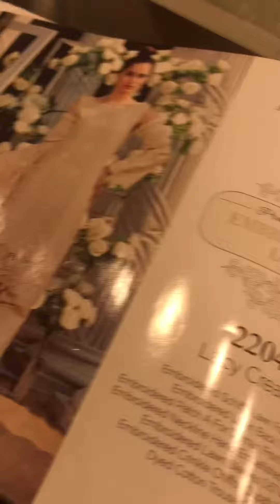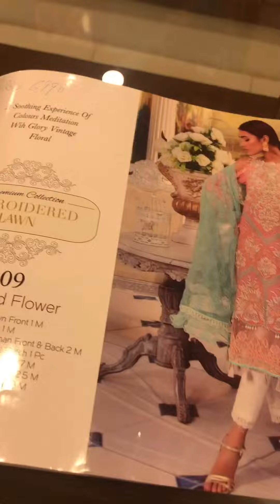Motives inside tour